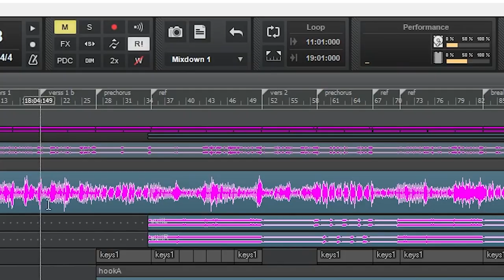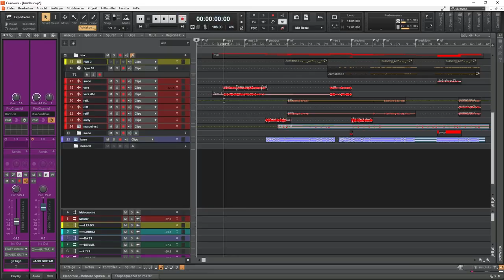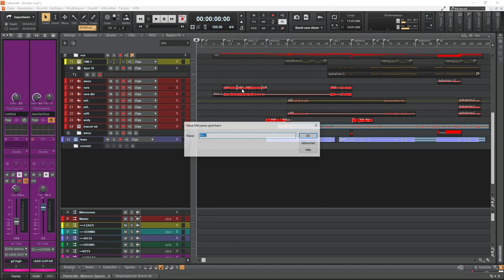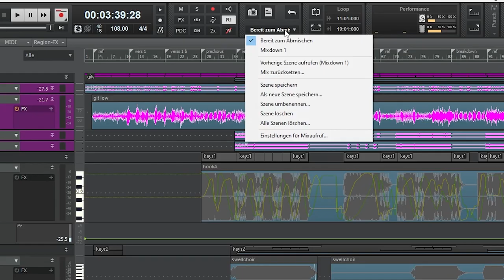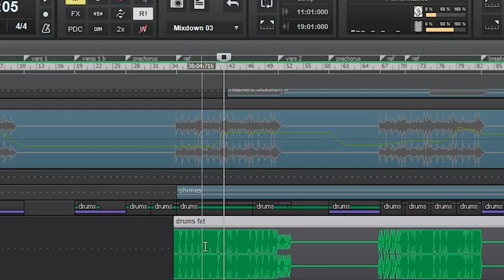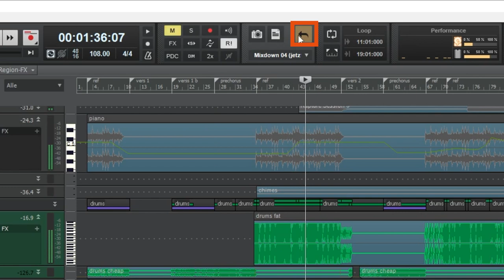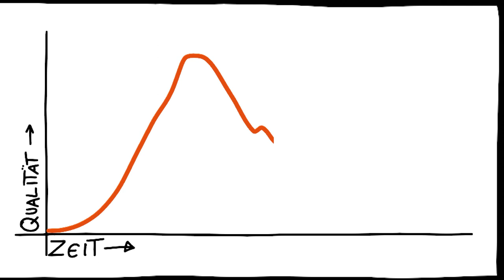Cakewalk´s (nicht) geheime Zeitreise-Funktion freischalten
Cakewalk by Bandlab kann in deinen Projekten sprichwörtlich in der Zeit vor- und zurückreisen. Diese Funktion nennt sich Mix Recall - in der deutschen Version Mix aufrufen - und damit lässt sich ein ganzes Projekt mit mehreren Versionen in nur einer CWP-Datei verwalten.
Damit kann ich nicht nur das gesamte Projekt mit verschiedenen Mix Szenen verwalten, ich kann damit auch einzelne Spuren oder Busse versionieren.
Will ich also nur das Drum-Setup aus einer Szene in die andere übertragen, geht das auch. ^^

Inhalt
0:00 Um was gehts heute?
1:06 Versionen mit Mix Recall speichern
3:16 Version laden
3:39 Einzelne Spuren und Busse versionieren
5:09 Schneller Wechsel zwischen den Versionen
5:38 Der beste Grund für Mix Recall